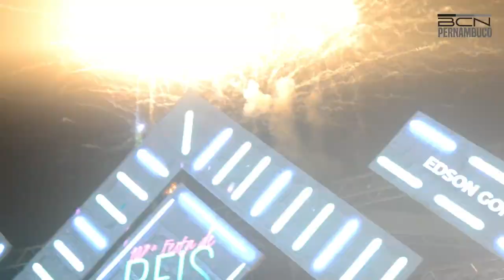Walmir Lima e Edson Gomes animaram a noite da sexta-feira(13), da Festa de Reis 2023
Vivenciado mais uma Tradicional Festa de Reis, São Joaquim do Monte, contou com mais uma grande noite de shows no Pátio de Eventos João Tenório. Na programação mais dois grandes shows animaram o público gigantesco que acompanhou os shows dos cantores Walmir Lima e Edson Gomes.